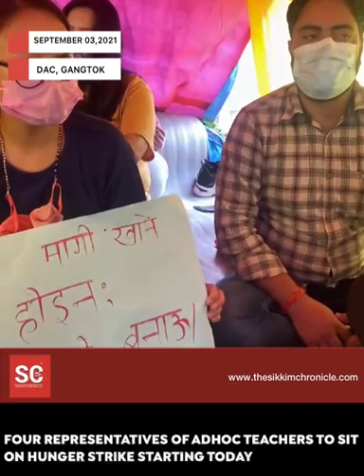Four representatives of adhoc teachers to sit on hunger strike starting today.